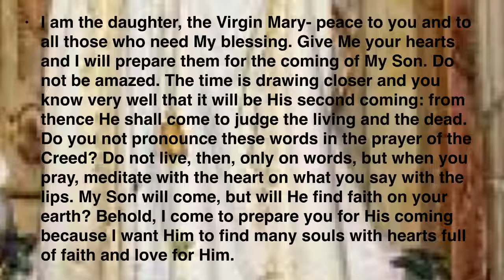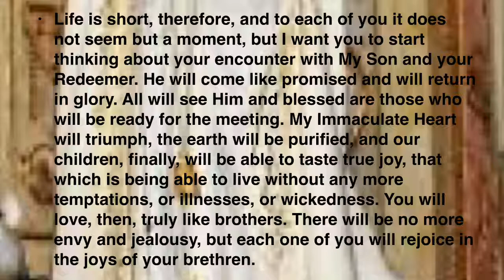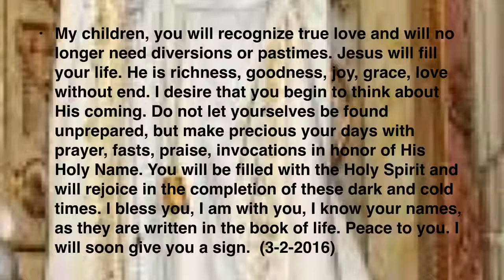Blessed Mother Mary/ The Virgin Mary